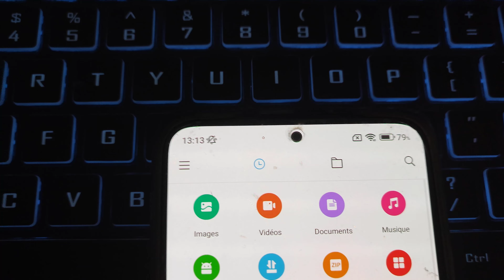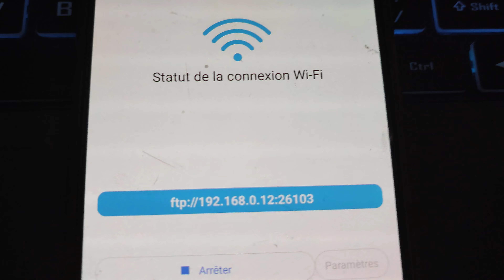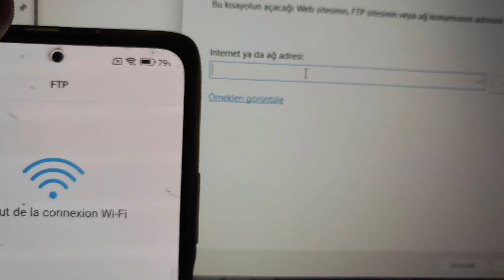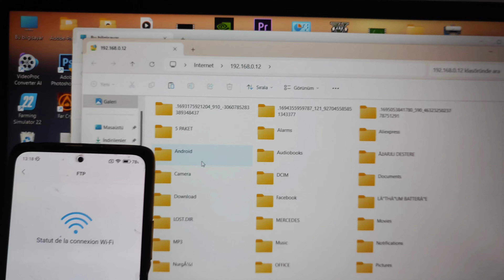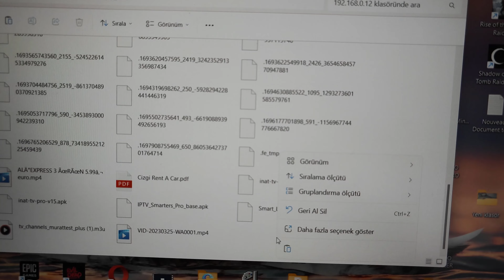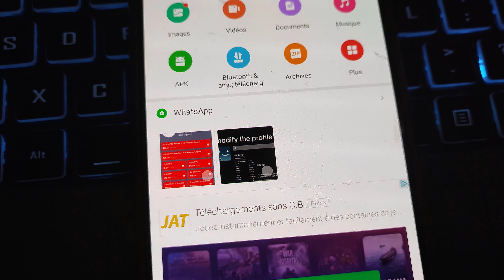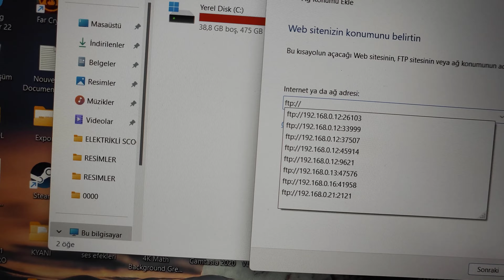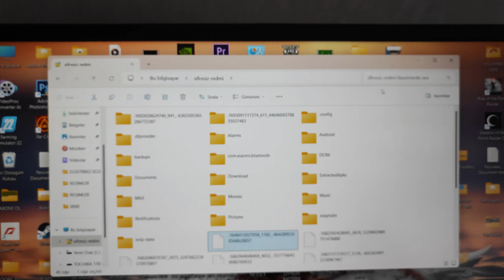BİLGİSAYAR'DAN TELEFONA TELEFONDAN BİLGİSAYARA KABLOSUZ DOSYA PAYLAŞIMI EN KOLAY NASIL YAPILIR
• BÖYLE BİR DRONE SAKIN ALMAYIN ALİEXPR...

   • AUTO RADİO ANDROİD CAR PLAY İNCELEMES...

   • iCSee KAMERA GÜVENLİK KAMERASINI GÜNC...

 • TÜFEK DÜRBÜNE TELEFON KAMERASI NASIL ...

 • POCO X6 PRO KUTU AÇILIMI İNCELEME XİA...

 • Koltuk altı Amfi subwoofer aktif bass...

 • TEK PAKET 10 ÜRÜN ALİEXPRESS TOPLU PA...

 • ARAÇ İÇİ AKSESUAR ALİEXPRESS Kolçak K...

 • XİAOMİ 11 T PRO BATARYA DEĞİŞİMİ     ...

• ALİEXPRESS TOPLU PAKET AÇILIMI Aliex...

 • 70 Mai A500Spro+ dash cam araç içi gö...

• KAMP ÜRÜNLERİ ALİEXPRESS Xiaomi11Tpr...

• ALİEXPRESS 3 ÜRÜN 5.99€ euro

 • Xiaomi Redmi Note 10 Pro Arka Kapak v...

 • TCL 55C721 4K QLED ANDROID SMART TV İ...